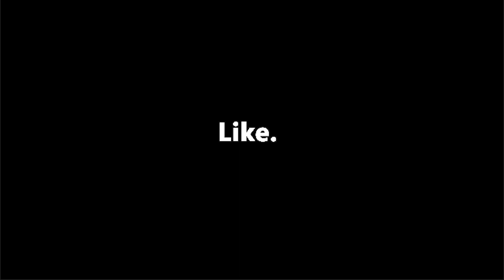I CAN'T BELIEVE HE GAVE ME THIS! #03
Thanks to California's Prop 64, recreational use of MJ is legal in the state of California for individuals over the age of 21.

This video may contain sensitive content and may not be suitable for young audiences. Viewers must be 18/21+ years old.

Follow my other social media accounts to stay updated outside of YouTube!

Goosebumps by Travis Scott Ft. Kendrick Lamar

Count on Me by Bruno Mars

Check out the squad on Instagram:
Jirene Canlas - @jirenecanlas
Edward Romel Diaz - @drawdelemor, @pogiblends
Miko Yabut - @_miiikz
Rafael Reyes - @_bogsanog
Elyz Aquipel - @elyz.e.a
Dax Olvido - @yo_boi_dax
Robilio Jimenez - @robiliojimenez